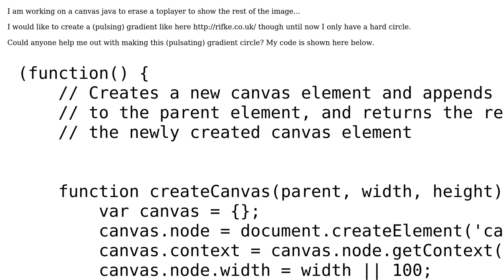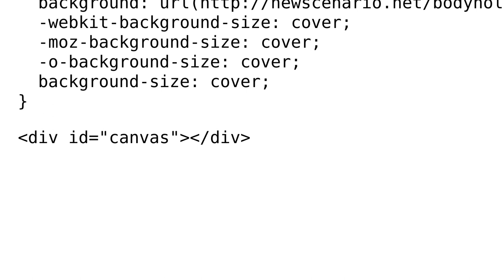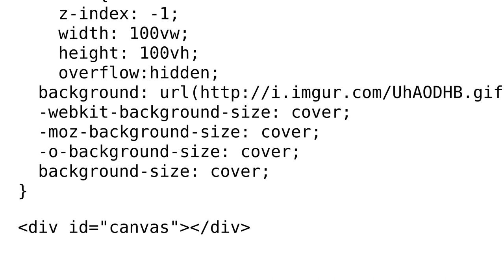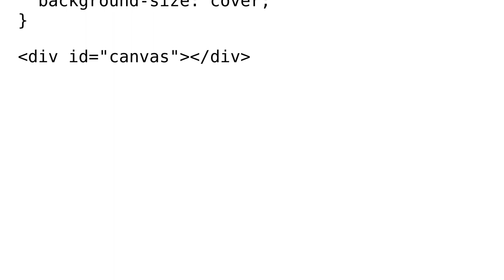How to make eraser circle a gradient in canvas?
With thanks & praise to God, and with thanks to the many people who have made this project possible! | Content (except music & images) licensed under CC BY-SA | Music | Images & others | With thanks to user Marcel user A.J. Uppal and the Stack Exchange Network Trademarks are property of their respective owners. You are responsible for your own actions.